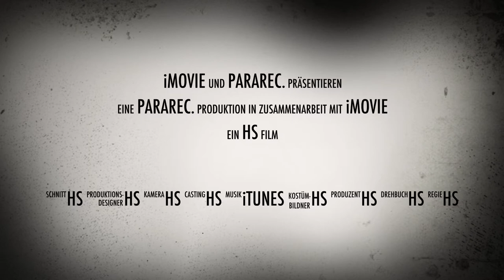Das neue Album 2015